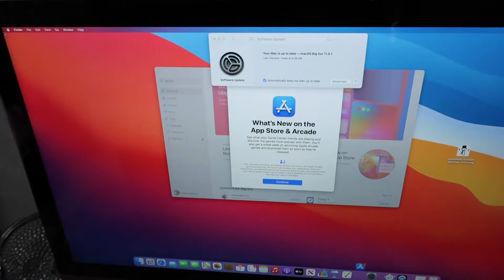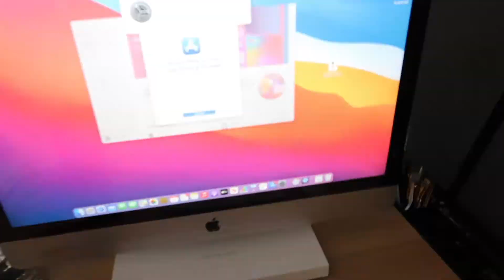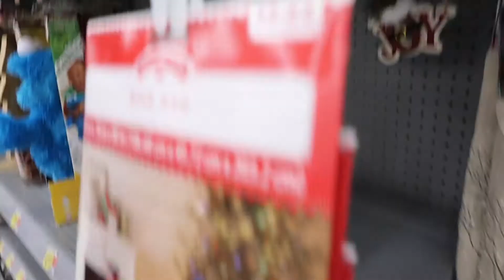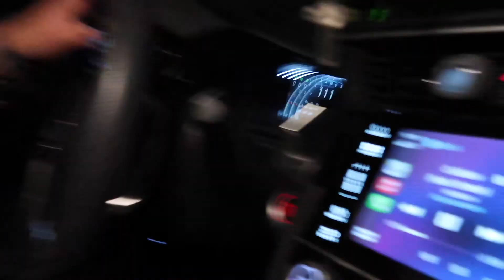GETTING BUTT INJECTION!! ( ANJELITOMAS DAY 3)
ᔕOᑕIᗩᒪ ᗰᗴᗪIᗩ ᒪIᑎK ᗪOᗯᑎ ᗷᗴᒪOᗯ

ᔕᑎᗩᑭᑕᕼᗩT: Givenchy_1992

TᗯITTᗴᖇ:MichaelAngel_0

Oᕼᕼᕼᕼ ᗩᑎᗪ ᗪOᑎT ᖴOTᘜᗴT TO ᗩᒪᗯᗩYᔕ ᖴᒪY Oᑎ ᗷY Oᑎ TᑌᗴᔕᗪᗩY ᗩᑎᗪ TᕼIᖇᔕᗪᗩYᔕ 👼🏼